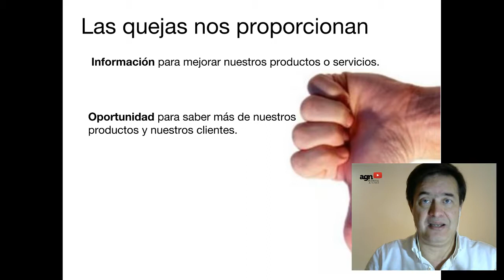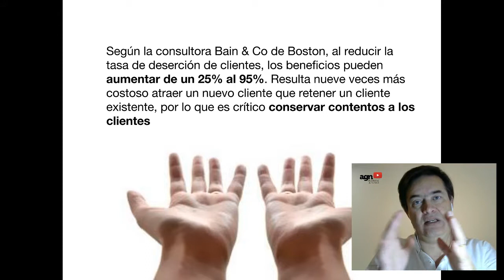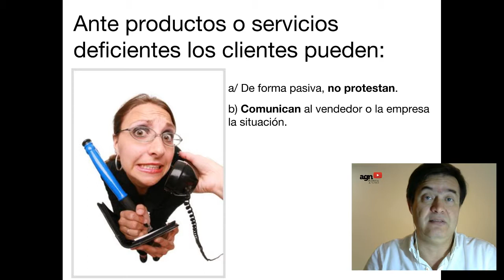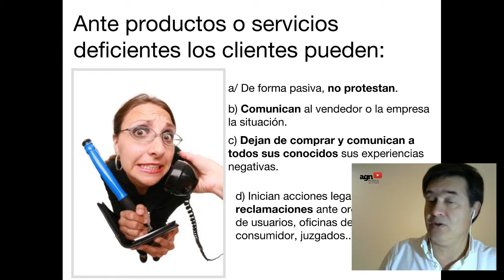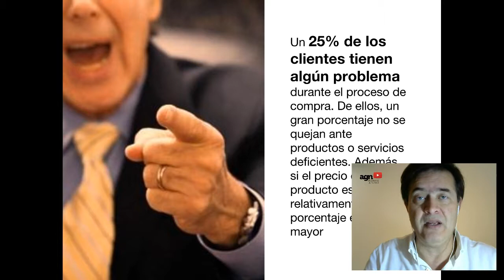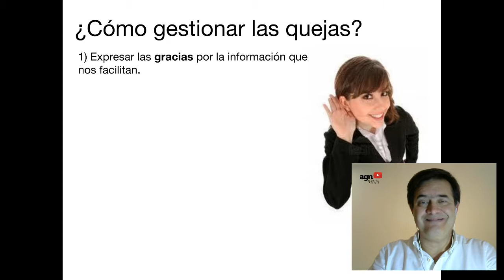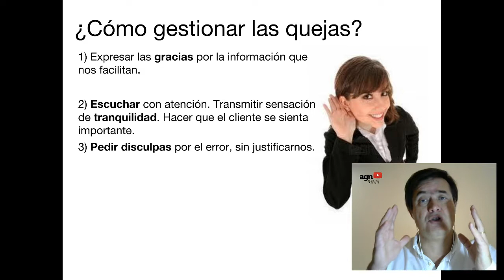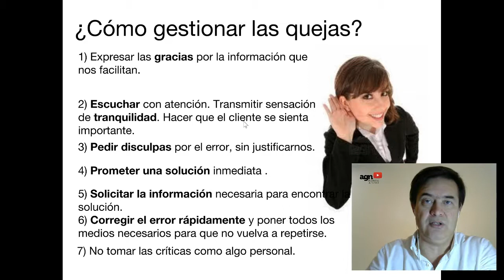Cómo tratar la queja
Cómo convertir la queja en una oportunidad? De qué manera podemos tratar una queja de un cliente para que sea positiva para ambas partes.
¿Cómo hay que solucionar o tramitar la queja desde el primer momento y porqué?
Plan para hacer tu proyecto o plan de marketing